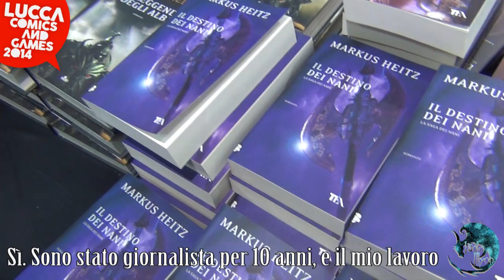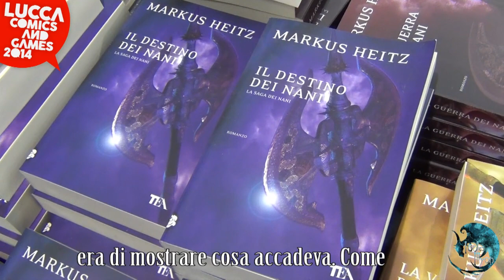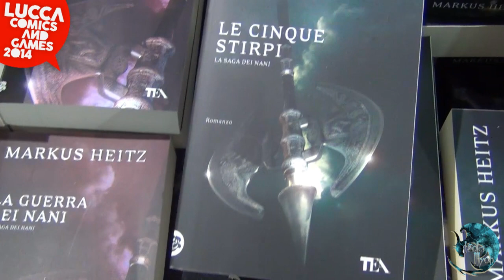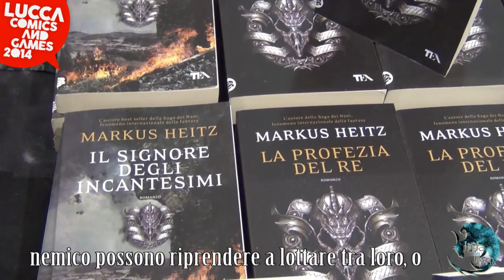Lucca Comics 2014 - Intervista a Markus Heitz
In Italia per presentare il suo nuovo libro, lo scrittore Markus Heitz ci ha concesso un'intervista nel corso del Lucca Comics & Games 2014.